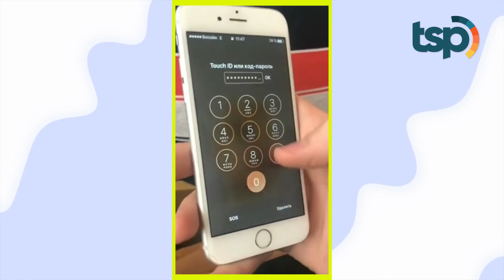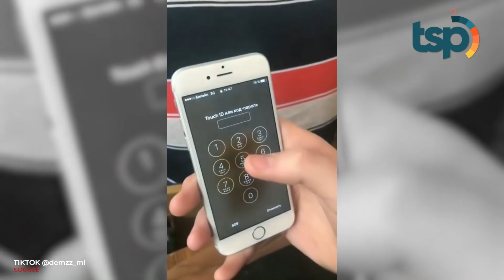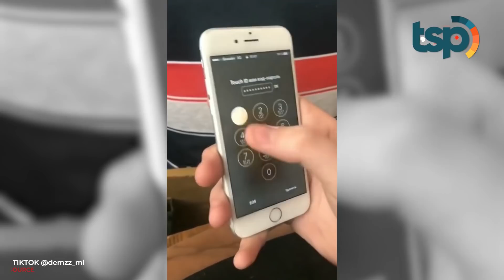Siapa yang Bisa Ngalahin Password HP Orang Ini?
Setiap harinya selalu ada orang-orang keren yang kita lihat berseliweran di internet ya, Guys. Bisa karena kreativitasnya, kecepatan, atau skill yang mereka miliki. Siapa aja orang-orang keren tersebut? Yuk deh cekidot ke videonya.